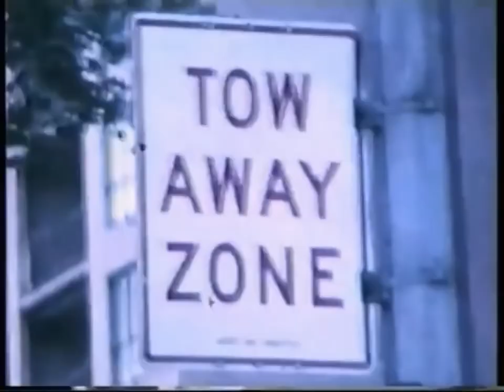The Modern Lovers - Roadrunner HD (Remastered)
Enjoy the classic rock anthem by The Modern Lovers in stunning high definition! This remastered version of the 1976 music video features enhanced audio and video quality, as well as some new footage of the band cruising along the Massachusetts highways. Experience the joy of driving with the radio on and singing along to one of the most influential songs of the punk rock era. Roadrunner, roadrunner, go faster miles an hour! 🎸🚗

The Modern Lovers were formed by Jonathan Richman in Boston in 1970. They were inspired by the Velvet Underground, whom Richman saw perform many times as a teenager. The original lineup included keyboardist Jerry Harrison, who later joined Talking Heads, and drummer David Robinson, who later joined The Cars. The band recorded a collection of songs with producer John Cale in 1972, but they were not released until 1976 due to label issues. By then, the band had broken up and Richman had pursued a more acoustic and gentle style of music.

Roadrunner was written by Richman in his father’s car in 1972. It is a two-chord garage rock song that celebrates the freedom and beauty of driving along Route 128, a major highway in Massachusetts. Richman sings about the radio towers, the Stop ‘n’ Shop, and his love for Massachusetts. The song has been described as “the most obvious song in the world, and the strangest” by critic Greil Marcus. It was ranked No. 77 on Rolling Stone’s list of the 500 Greatest Songs of All Time in 2021 The song has been covered by many artists, including Sex Pistols, Joan Jett, Wire, and M.I.A.